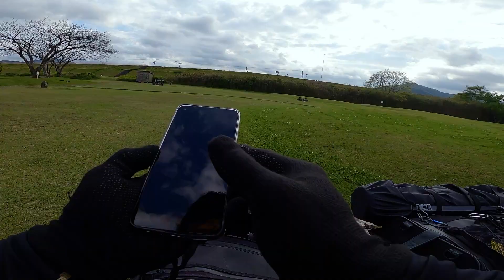【3-38】高知県、四万十川キャンプ場に泊まります！【バイクでキャンプツーリング】（日本一周3周目）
ホテルおおりや（高知県高知市）→
●小鎌田の浜(高知県高岡郡中土佐町)
●雨降ってきたので道路沿いの東屋で生配信。
●●四万十川キャンプ場（高知県四万十市）